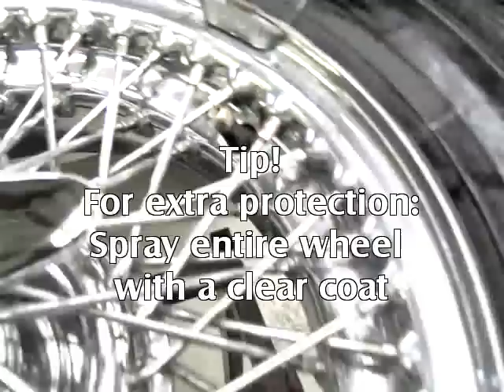Refurbishing wire wheels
Refurbishing rusty wire wheels

I've tried several promising cleaning products and tools to refurbish my rusty wire wheels but no one came up to my expectations.
I've established that there is only one way that gives the best results: The hard way!
This is not the easiest or fastest way but after the job is done your wheels will be good as new!
You don't need any cleaning products, just a drill and dremel, wire brushes, steel wool, cleaning pads and some cheap "homemade" tools.
Bear in mind, it's not a quick job, you easily do one day per wheel.
To protect your hard labour, give the wheels a layer of clear coat afterwards.